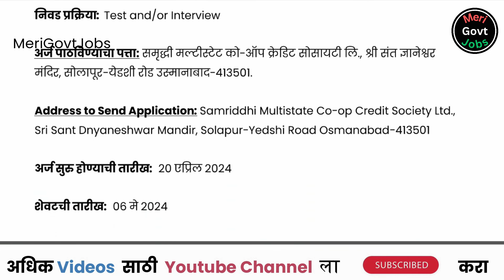समृद्धी मल्टीस्टेट सोसायटी | Samrudhi Credit Society | Samrudhi Multistate Co-op Society bharti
📍 अर्ज पाठवण्याचा पत्ता : समृद्धी मल्टीस्टेट को-ऑप क्रेडिट सोसायटी लि., श्री संत ज्ञानेश्वर मंदिर, सोलापूर-येडशी रोड उस्मानाबाद-४१३५०१.

merigovtjobs,jobs,govt naukri,mega bharti,mega bharti 2024 maharashtra,Maharashtra vacancy,top government jobs in india,best government jobs in india 2024,government online jobs work from home in india,top 50 government jobs in india,highest paying government jobs in india,Jai Maharashtra,Samrudhi Credit Society,Osmanabad Recruitment,Osmanabad Recruitment 2024,Osmanabad Bharti,Osmanabad Bharti 2024,Samrudhi Multistate Co-op Credit Society,Clerk job,Sevak job